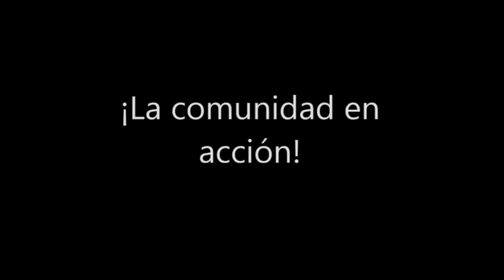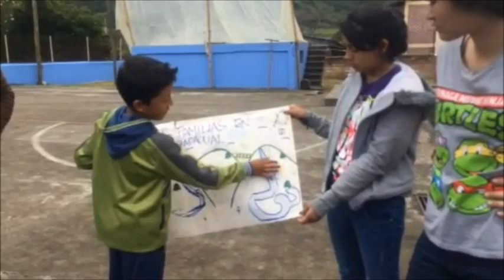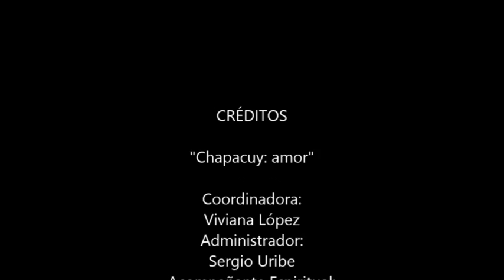VTS 01 1